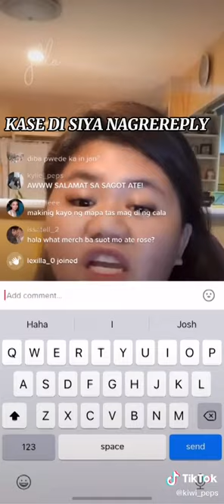BAKIT NGA BA NAIILANG SI KEN!? 😢 | KEN SUSON | SB19 | KENTELL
THE REASON KUNG BAKIT NAIILANG SI KEN!😢

"We don't have the biggest fandom, but we have the dedicated ones" - Pablo (SB19's Leader)

Visit my YouTube Channel for
 more SB19 content💖